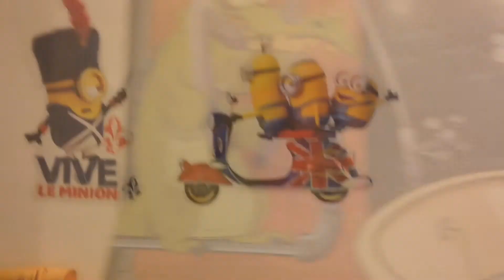Get Ready With Me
Hey guys so today I thought it would be fun to film a little get ready with me video ( more like a before an after video) I hope you guts enjoyed the video and like and subscribe if you want.